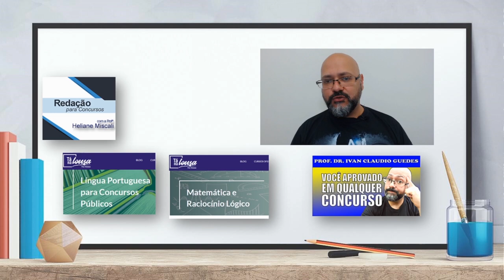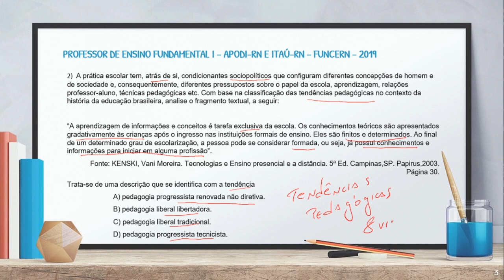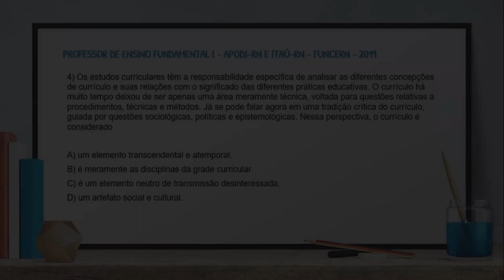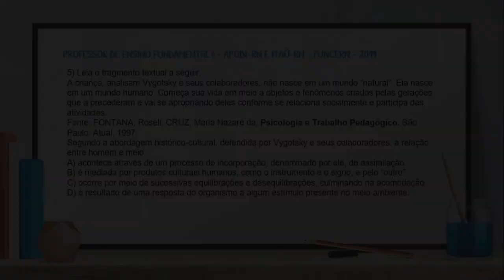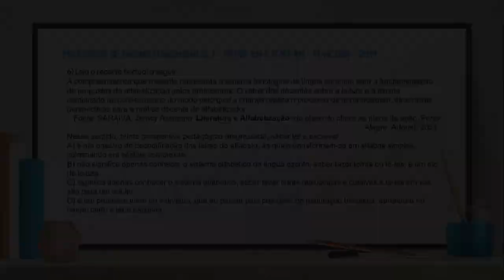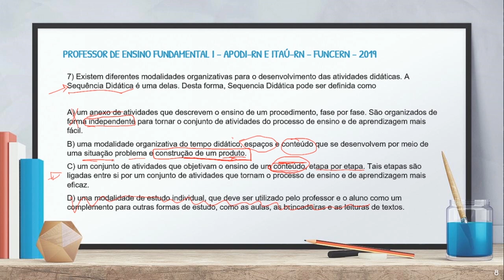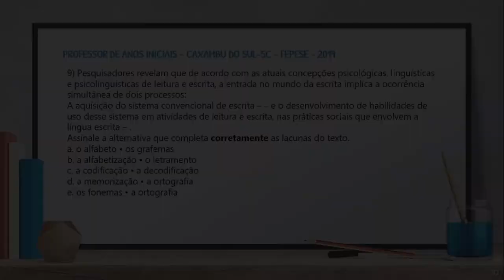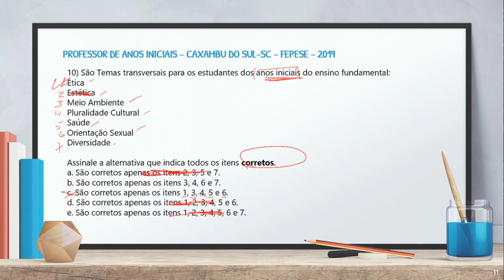CONHECIMENTOS PEDAGÓGICOS PARA CONCURSOS QUESTÕES COMENTADAS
Neste simulado de conhecimentos pedagógicos para concursos, vamos trabalhar com mais 10 questões comentadas. Os conhecimentos pedagógicos deste vídeo tratam sobre a didática, a prática do docente em aula, das tendências pedagógicas, das teorias de currículos, de Vygotsky, sistema de escrita e alfabetização, sequência didática e muitos outros temas que tratam dos conhecimentos pedagógicos que são cobrados em concursos.

INVISTA NA SUA APROVAÇÃO
✔️PREFEITURA DE GUARULHOS – PROFESSOR DE EDUCAÇÃO BÁSICA

✔️PREFEITURA DE MOGI DAS CRUZES-SP – PROFESSOR DE EDUCAÇÃO BÁSICA I

✔️PREFEITURA DE SÃO PAULO-SP – PRÉ-EDITAL – PROFESSOR DE ENSINO FUNDAMENTAL I

✔️GOVERNO DO ESTADO DE SÃO PAULO – PEB II – CONHECIMENTOS PEDAGÓGICOS

A Organização do Currículo por Projetos de Trabalho: O Conhecimento é um Caleidoscópio. Hernàndez e Ventura.

Psicogênese da Língua Escrita. Ferreiro e Teberosky

Ensino híbrido personalização e tecnologia na educação

Educação 3.0: Aplicando o PDCA nas instituições de ensino

Sala de aula invertida: Uma metodologia Ativa de Aprendizagem

Organização do simulado de conhecimentos pedagógicos:
00:00 Apresentação do simulado: Conhecimentos pedagógicos
00:59 Simulado 1
03:45 Simulado 2
06:41 Simulado 3
10:29 Simulado 4
12:59 Simulado 5
15:18 Simulado 6
18:41 Simulado 7
23:14 Simulado 8
26:38  Simulado 9
29:12 Simulado 10
30:51 Considerações finais